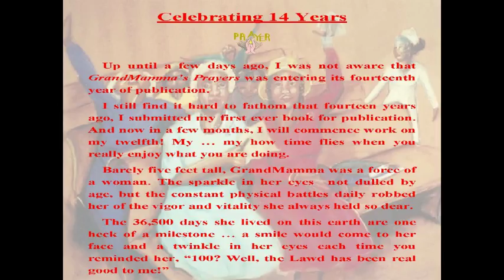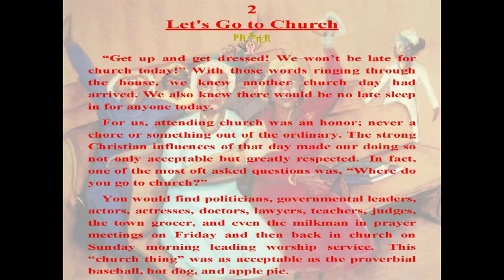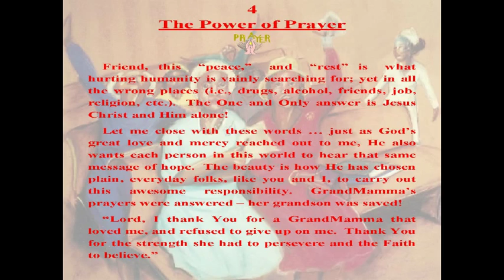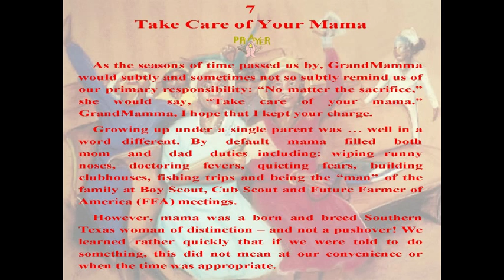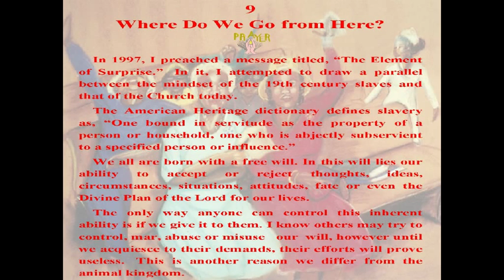GrandMamma's Prayers (Trailer and Preview)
... we owe a debt of gratitude to these white-haired ladies of faith who touched heaven with their prayers on our behalf ...

Barely five feet tall, GrandMamma was a force of a woman.  The sparkle in her eyes not dulled by age, but the constant physical battles daily robbed her of the vigor and vitality she always held so
dear.  The 36,500 days she lived on this earth are one heck of a milestone … a smile would come to her face and a twinkle in her eyes each time you reminded her, “100?  Well, the Lawd has been real good to me!”

This is a woman born when Grover Cleveland was President.  Born in 1895…the same year as Hattie McDaniel … the same year Frederick Douglass died.

She lived through the Spanish-American War. World War I and World War II.  The Great Depression.  The Korean War.  Vietnam.  The Invasion of Panama. The Gulf War.

You and I have read about the first Nobel Prize going to Einstein, the discovery of King Tut’s tomb, the Spanish Civil War, the Hindenburg, Steamboat Willie hitting the big screen, Pearl Harbor and D-Day- but she was alive for all of it.

She was 66 when the Berlin Wall was built and 94 when it came down.

My small people are often surprised to realize cell phones didn’t exist when I was a child… they are perplexed by the idea of a phone being attached to the wall and can’t imagine a life without a remote control for the TV.

But imagine this…My GrandMamma was born before the safety razor was invented ... And the radio … And crayons … And crossword puzzles … And instant coffee … And Cornflakes.
She was in her 60’s when chemotherapy was invented and my age before   the   polio   vaccine, before   bone marrow, lung or heart
transplants.

And yet, never can I remember her admonishing, ‘back in my day….’ one time.

GrandMamma was a woman’s woman. Her life and influence has made this book interesting reading to untold readers for the past fourteen years; and I believe that these same stories will continue to bring a laugh and a smile to future generations for fourteen more years.

As the song says, “To God be the Glory!”

I hope one day that I can reminisce to my great grandchildren how the prayers of their great (x5) grandmother are still reaching and changing hearts and lives almost ten generations later.